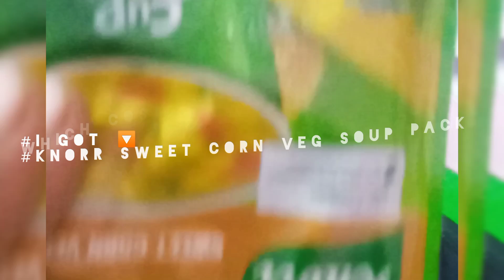भूख लगा है || 5 min. main Banaye instant Soup🍜 || electric kettle mai soup kaise banate hain😋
Jay jagannath 🙏

Hello Doston,

kaise ho Aap sab 🤔 ... Aaj hum banayenge, knorr ka instant veg sweet corn soup🍜 jo bahut hi yummy hoga aur healthy bhi.. yeh soup aapki instant bhook Mita dega 💯%...

aap agar hostel Mai ho, bahar akele, gas nahi ho, yah phir kuch bhi ho, aapko khana bana na na aata ho, phir bhi isko easily bana sakte hain... isiliye iss soup🍲 ko humne electric kettle main banaya hai...

aapka pyaar hi humko motivate karta hai, aur video banane ke liye,,,